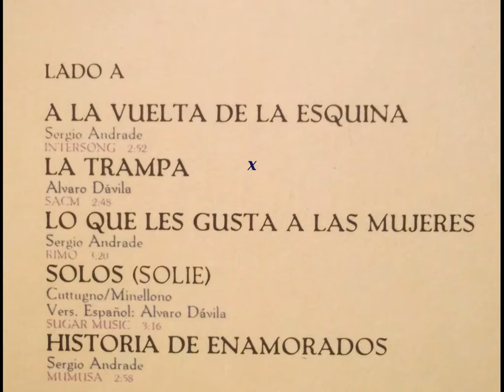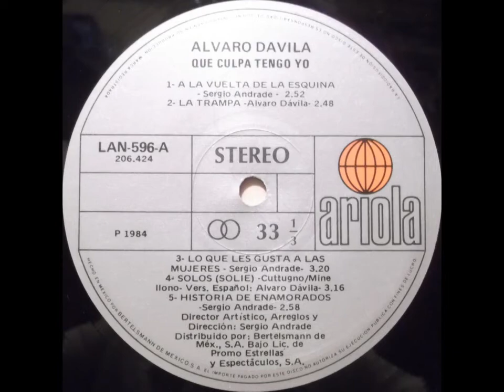LA TRAMPA- ALVARO DAVILA (Que culpa tengo yo- 1984)-letra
Fácil
sin sentir caí en la trampa
que tú armaste con ventaja
y atrapaste sin piedad
Fácil
fui un cazador cazado
un ingenuo enamorado
que en tus ojos se perdió
Yo creía que tú eras una más
un amor fugaz para mi colección
Yo creía que ésto
pronto iba a pasar
pero de tu trampa
no me he de salvar
Fácil
he quedado atrapado
en la trampa enamorado
y no tengo salvación
Fácil
no me queda otra salida
que entregarte a ti mi vida
sin ninguna condición